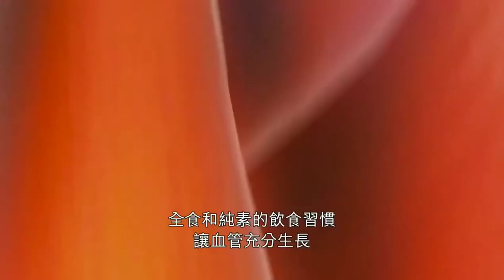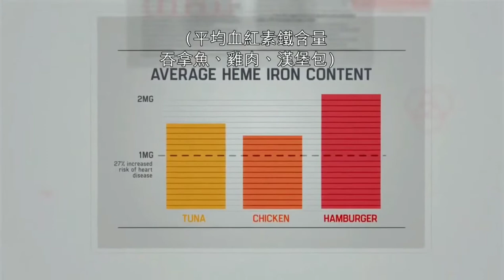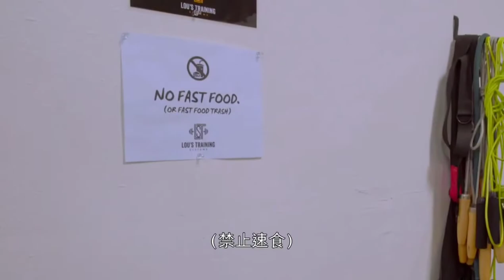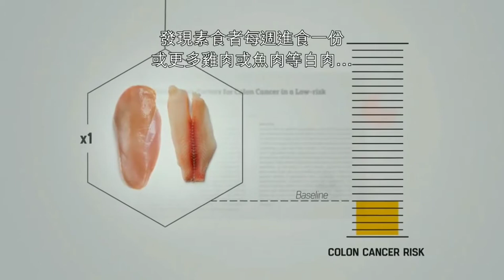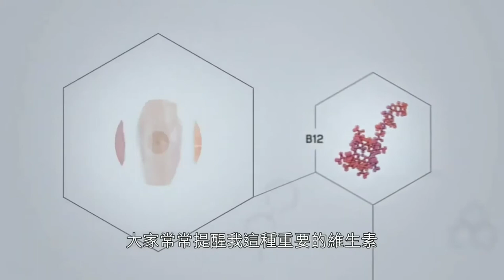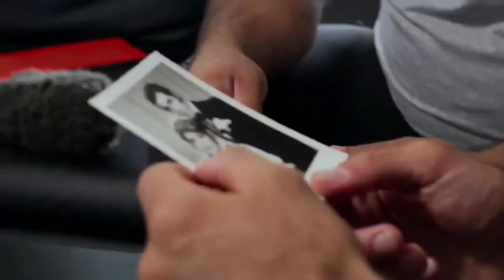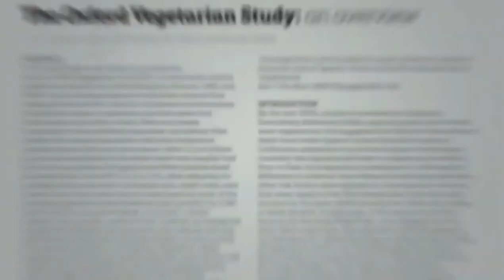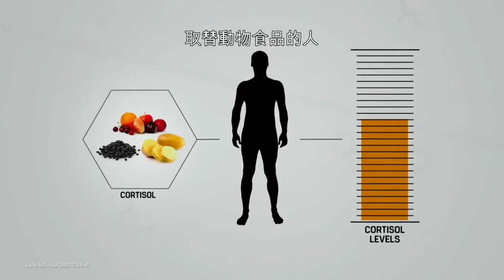茹素的力量中文字幕線上看（中）｜The Game Changers ｜Celery Juice 2021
熱門影片

以蔬食運動員為主角的紀錄片，告訴你蔬食對身體的重要。《The Game Changers》（譯為《規則的改變者》或《茹素的力量》）是一部2018年的紀錄片，講述以植物為主的飲食對運動員的益處。它涵蓋多位蔬食運動員的成功案例，同時引用科學研究，並且提供將蔬食飲食擴展到非運動員的其他論據。

這部影片讓素食健身成為一股新的風潮，吃素成效也非常卓著。通常在短短的時間就可以看到明顯的吃素成果。

以蔬食為主的西芹汁飲食同樣富含豐富的蛋白質和營養素，和傳統台灣素食有很大的差異。西芹汁飲食協助人們達到完美的體態，也讓人們找回健康。

Omega Juicer MM900HDS

排毒療癒（Cleanse to Heal，暫譯）